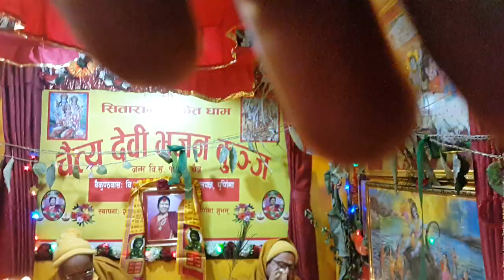4245728 saptaha bhajan amrit (Om Har Mahadev)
4245728 saptaha bhajan amrit (Om Har Mahadev)